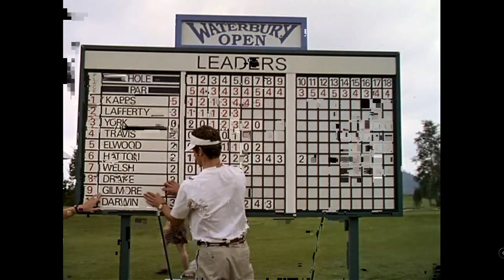Happy Gilmore - Happy choking caddy